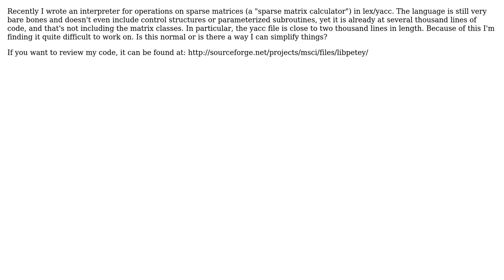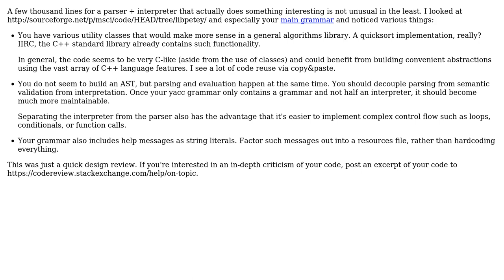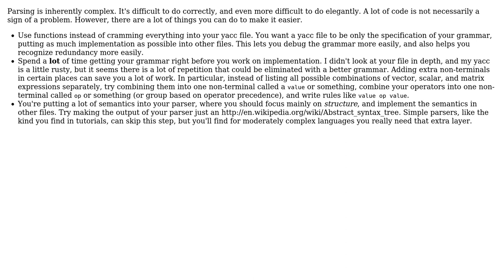How do I simplify a compiler/interpreter? (2 Solutions!!)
How do I simplify a compiler/interpreter?

With thanks & praise to God, and with thanks to the many people who have made this project possible! | Content (except music & images) licensed under CC BY-SA | Music | Images & others | With thanks to user user18850 user Karl Bielefeldt user amon and the Stack Exchange Network Trademarks are property of their respective owners. You are responsible for your own actions.